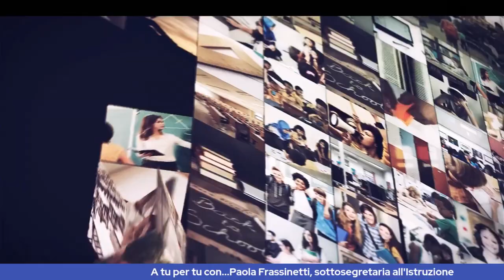Frassinetti: "Più autorevolezza ai docenti, basta con i genitori che danno sempre ragione ai figli"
L'intervista al sottosegretario all'Istruzione, Paola Frassinetti, rappresentante di Fratelli d'Italia. A cura di Andrea Carlino.